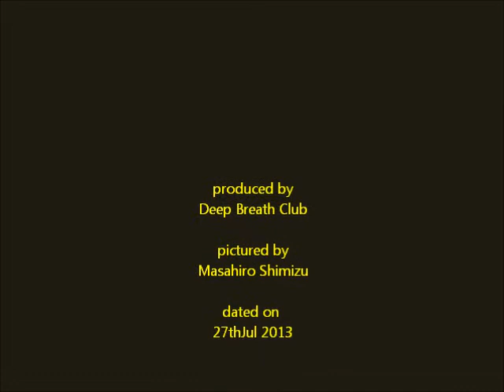トラベルセラピー Town of Cobblestone’s After Sunset 日没後の石畳の街パンテルキルフェン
トラベルセラピー